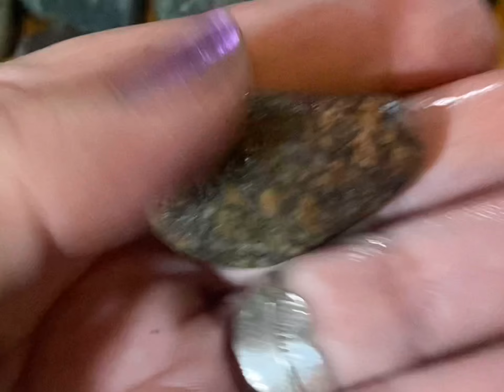August 7, 2023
Lower Lake Huron Rocks.